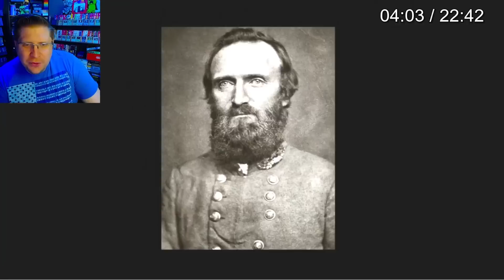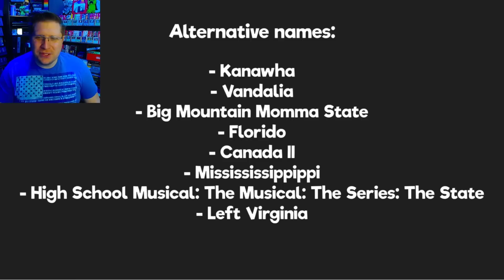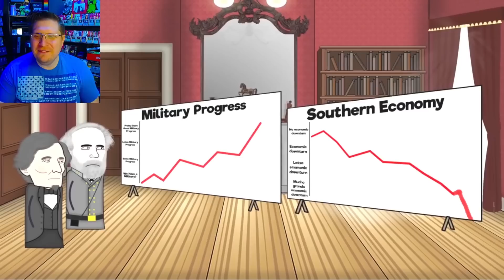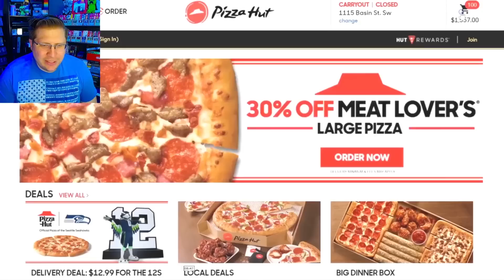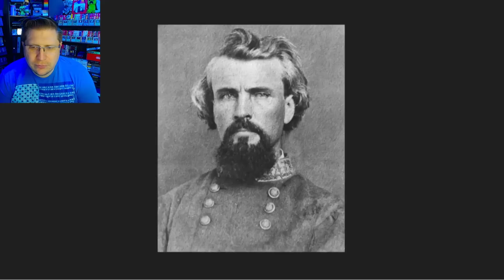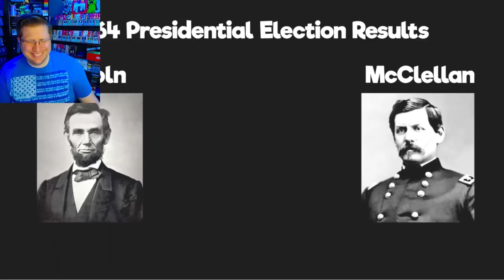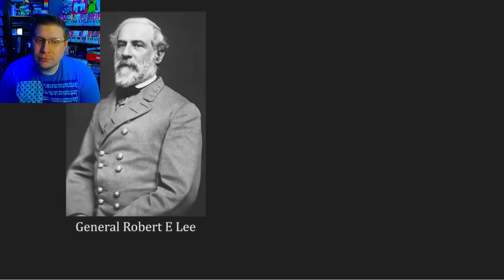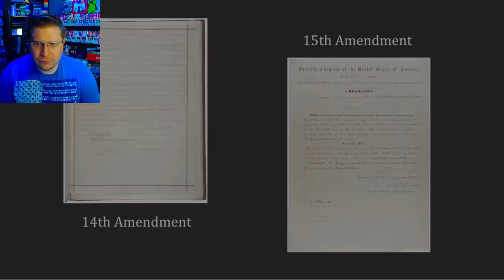History Noob Watches "The American Civil War - OverSimplified (Part 2)" | Learned a TON...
The American Civil War - OverSimplified (Part 2) is a legendary Youtube documentary and hilarious video by @OverSimplified. In my "The American Civil War - OverSimplified (Part 2)" reaction I look at this hilariously weird and wild video and even learn some things!

I'm reacting to "The American Civil War - OverSimplified (Part 2)" because OverSimplified is incredible and funny and smart! Watch "The American Civil War - OverSimplified (Part 2)" on OverSimplified's channel

OverSimplified has become known for making videos looking at historical events, like World War 1. Some of the other videos Oversimplified has done include "The Napoleonic Wars - OverSimplified (Part 1)" and "WW2 - Oversimplified (Part 1)".

OverSimplified also looked at other major historical events like the Pig War, The Civil War, and Prohibition! This is my first time watching The American Civil War - OverSimplified (Part 2) and first time watching OverSimplified.